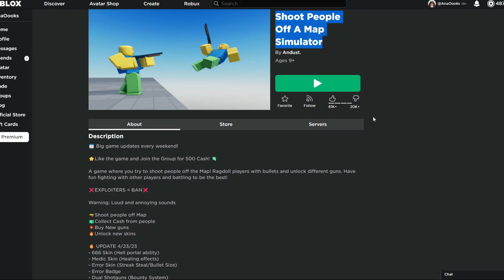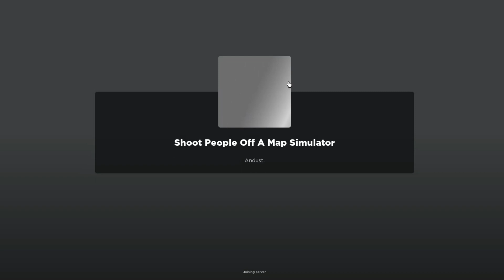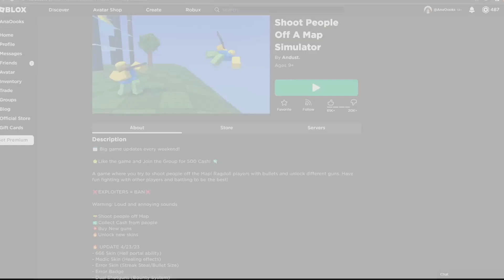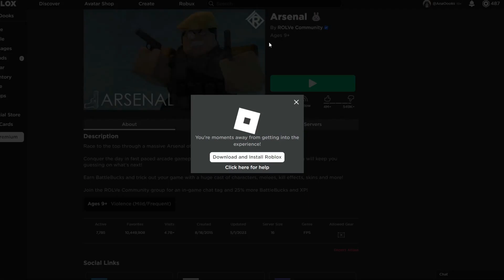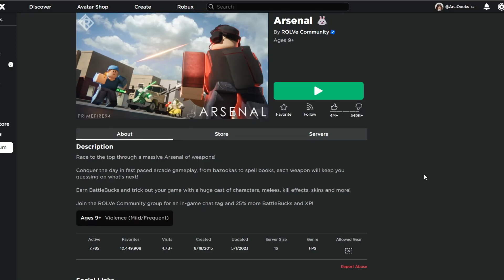My Wifi Is Terrible.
This video is just me lagging and have no clue if it's because of my internet or it might be something else but I definitely think it's the internet.
Btw, don't forget to give me questions because I really want to do a QnA once I hit 100 subscribers!
I appreciate every single one of you for supporting me from the very beginning, I love you guys!!